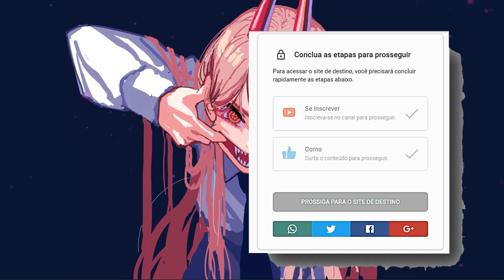✔️(NOVO) Script King Legacy - Autofarm, Mob aura e Mais!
🗺️ --- Descrição --- 🗺️

-- 🌀 FAQs 🌀 --

❓ 1º Como eu executo a Script?
  Use algum Exploit para executar a scripts

❓ 2ºPor que a script é arquivo .txt?
  Script é apenas um texto para ser executado, ele é um comando

❓ 3º Qual Exploit você usa?
  Fumiki H, tem um vídeo no meu canal falando sobre

--- Para mais perguntas façam no Comentários ---